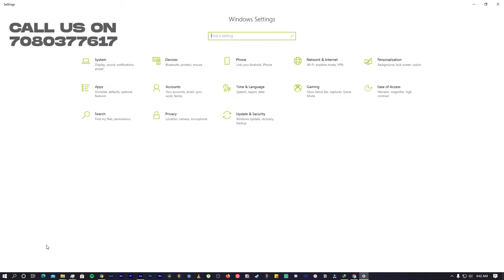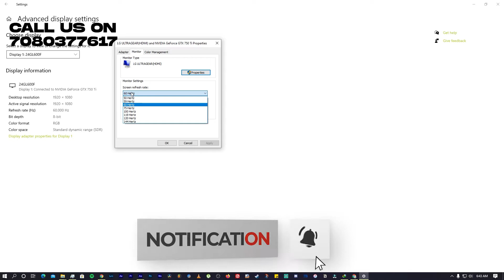How To Fix 144hz Monitor? Monitor Only Showing 60HZ | UrTechConsumer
In this video i tell you how you can easily resolve 144hz fix issue. there is some simple steps which you have to follow and you can easily fix this issue with a some single clicks on the go.if you like this video then do hit the like button and share it with your friends and also do not to forget hit the subscribe button and press the bell icon.

Macbook Adaptor
Mobile 1
Mobile 2

Action Camera